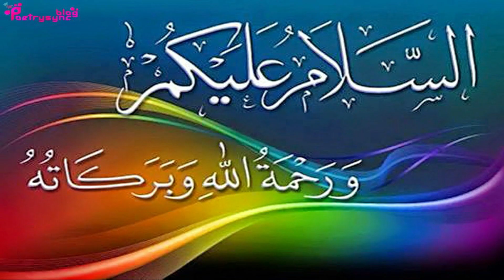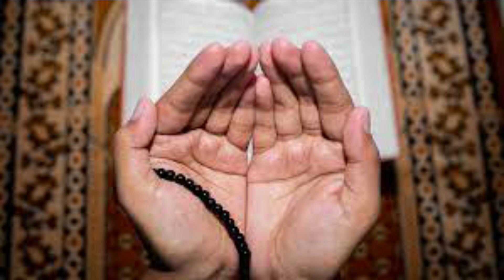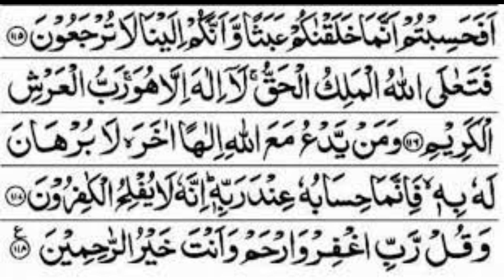Amal to Increase Wealth | Ubqari Wazaif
In this video amal of last two ayaat of surah Mominoon is explained to increase wealth.